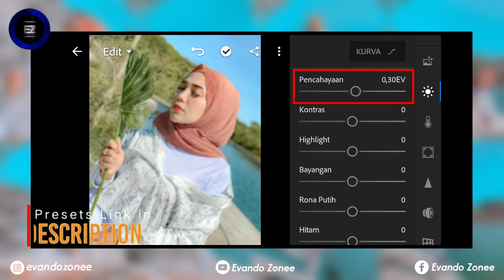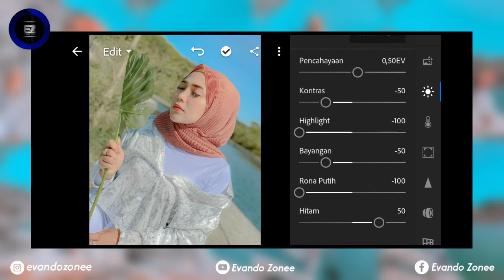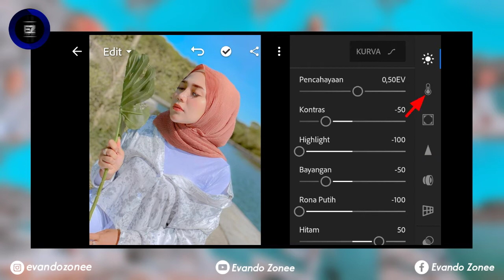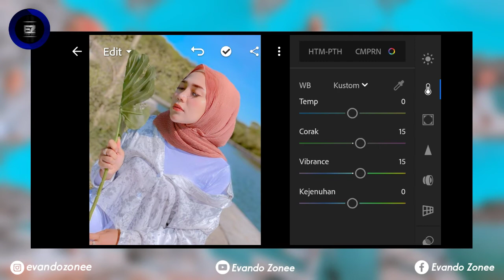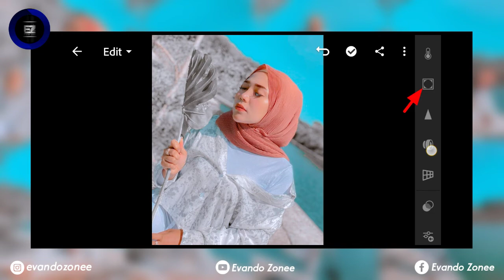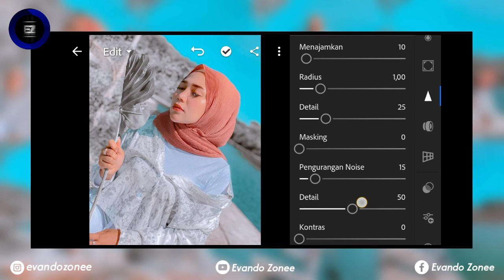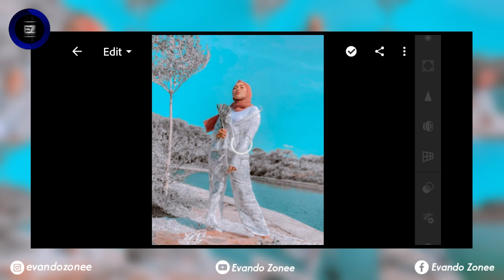Cara Edit Foto Seperti Selebgram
Okey,  berikut ini saya membagikan satu tutorial cara edit foto ala selebgram lagi ini teman-teman, jadi silahkan simak dan ikuti saja sampai selesai.
Untuk presetnya cek di kolom komentar aja.

Okey, semoga bermanfaat.

📌 PRESET -  DNG & XMP
Cek di kolom komentar 🙏

◾️Contoh Pass : 2020 √

◾️ More.

All goes according to God's will, may God always be with you in every endeavor🙏